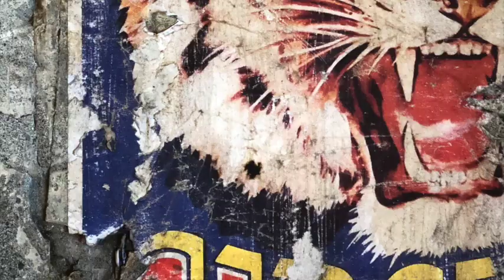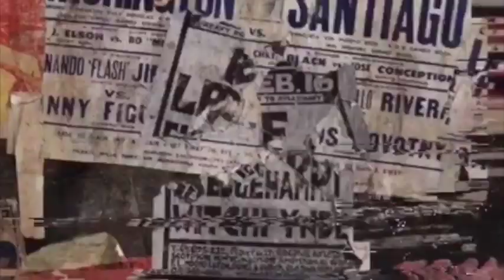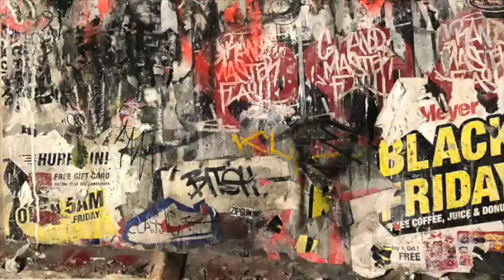William Berni - Concrete Series / Urban Art - Street art - Contemporary art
Urban Art - Street art - Contemporary art